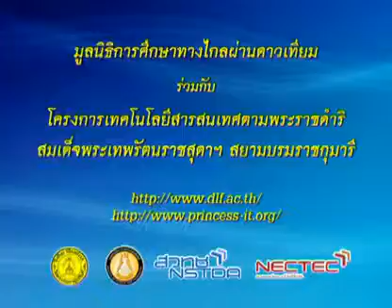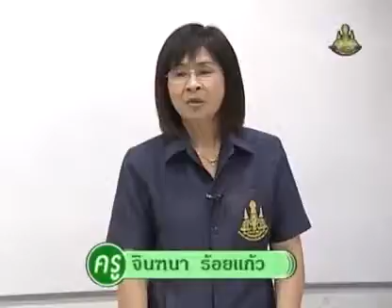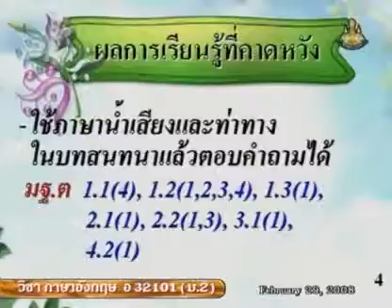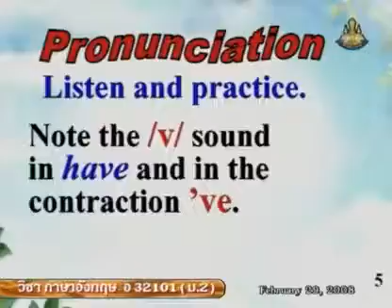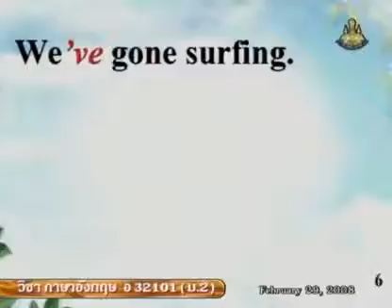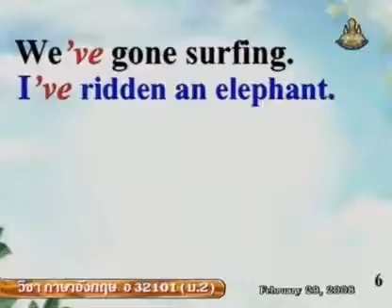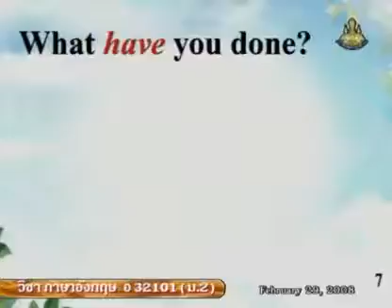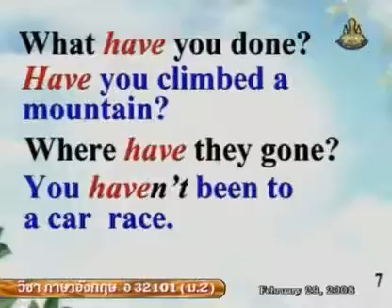378 50enM2 105Ah englishm2 ภาษาอังกฤษม 2